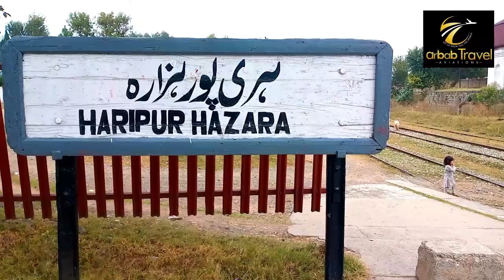Havelian Haripur Hazara To Rawalpindi Train Journey | 110 Kilometres in 110 Rupees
Hazara Express (Hindko/Urdu: ہزارہ ایکسپریس) is a passenger train operated daily by Pakistan Railways between Karachi and Havelian in Khyber Pakhtunkhwa province.[1] The trip takes approximately 33 hours to cover a published distance of 1,594 kilometres (990 mi), traveling along a stretch of the Karachi–Peshawar Railway Line, Khanewal–Wazirabad Branch Line, Shorkot–Lalamusa Branch Line and Taxila–Khunjerab Railway Line.
History
The Hazara Express was originally called the Chenab Express before 2006. Pakistan Railways renamed it as Hazara Express and began the express train in collaboration with Pakistan Railways Advisory & Consultancy Services on 15 February 2006